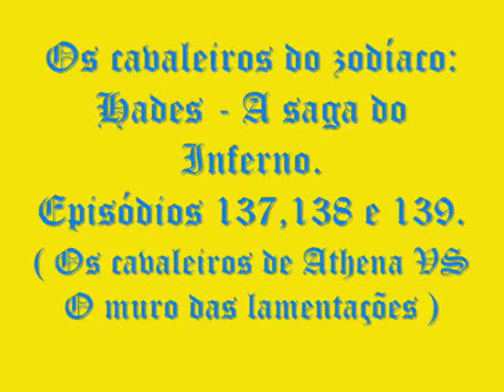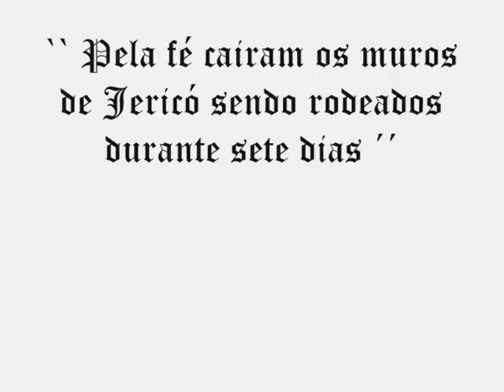Os cavaleiros do zodíaco - Jotta A - Vem com Josué lutar.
Meu octogésimo primeiro vídeo relacionado a luta épica dos cavaleiros de Athena VS O muro das lamentações.
"Fala ai Garela!Presta atenção nesse vídeo...Pq o muro de Jericó e o muro das lamentações tem em comum?Pq ambos eram impossíveis de ser destruir!Era preciso fé e milagre para poder destruir o muro de Jericó!Achei que o muro das lamentações daria uma idéia como foi a destruição do muro de Jericó...Naum tem referência bíblica mais os muros são quase iguais...Assim como a dificuldade de destruir ambos os muros".
Senhor Jesus Cristo abençoe!
Ta bom?!
Bjs!
Abraços!
Bom vídeo!